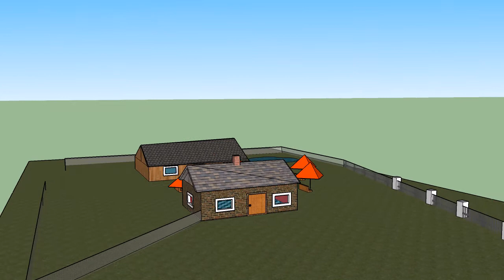Arielis ir Azuolas